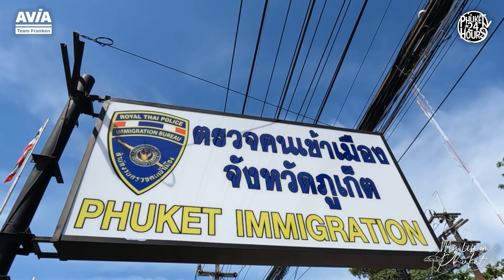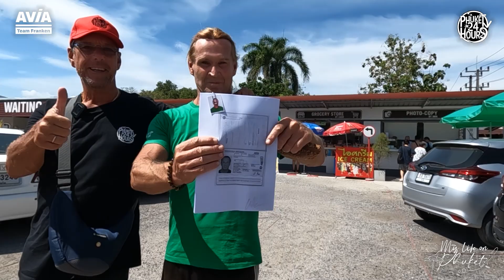KFZ Führeschein für Ausländer/Foreigner | Part 1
Für alle die die hier in Thailand Langzeituraub machen, oder hier Leben, aber trotzdem auf ein KFZ, sei es ein Roller oder PKW, nicht verzichten wollen...
Hier informieren wir DICH wie DU zu deinem Thailändischen Führerschein kommst den man auch dringend benötigt.
Nach 3 Monaten läuft man als Ausländer die Gefahr bei einem Verkehrsunfall trotz ausreichenden Versicherungsschutz nd internationalem gültigen Führerschein keinen Versicherungsschutz zu haben Warum das so ist und was man hier tun sollte das erfährst DU hier in den folgenden Videos.

phuket24hours wird präsentiert von unserem Partner
AVIA TEAM FRANKEN